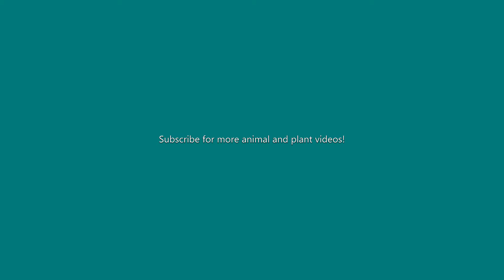Cat Fish Part 2 Zoo Adventure (Your Michigan Garden)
See the otters that like to play in the water!

llamas and allpacas bathtub Catfish
A dog that looks like a cow